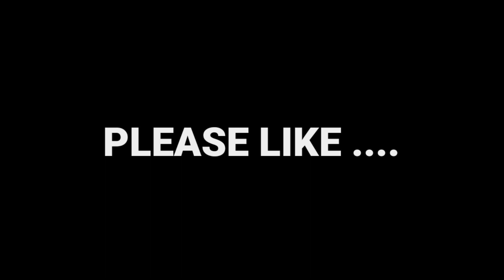I AM তো অবাক || Teddy Bear 😜 Bakchodi on Park...